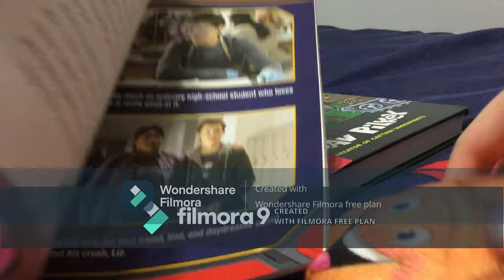Everytime someone gets punched🥊, the episode speeds up!⏩ | The Plush Show Official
How fast can this video become?

Submit your theplushshowofficialfanart now! 🎨